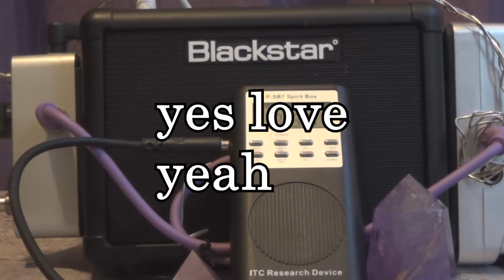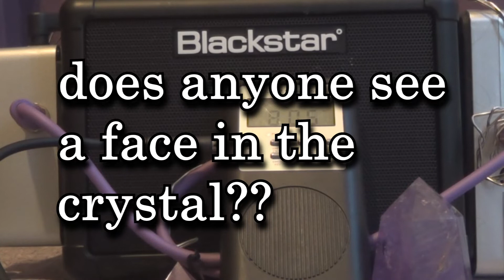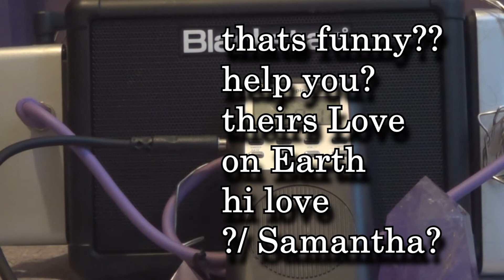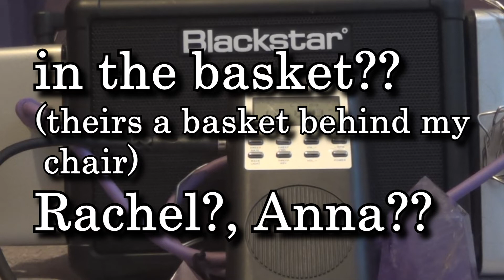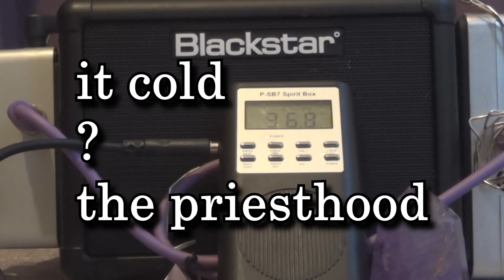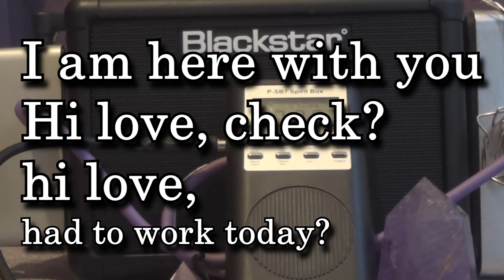1-22-2020 using P-SB7 Spirit box with LovePeace Mini Portal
investigating paranormal activity using P-SB7 Spirit box with LovePeace Mini Portal.